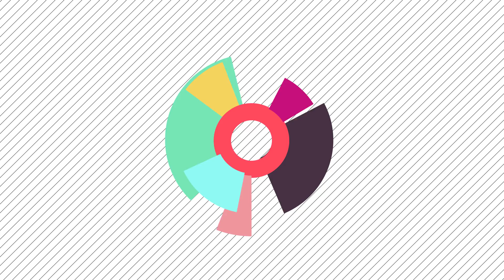GYORS NYÁRI BRONZOS SMINK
Sziasztok! A mai videóban egy egyszerű bronzos sminket mutatok be nektek,  melyet a mindennapokban is lehet viselni.

A videóban említett termékek:

Rimmel Lasting radiance korrektor
I heart Rervolution Chocolate Strawberry arcpaletta
I heart Revolution Chocolate heart highlighter
Makeup Revolution x Soph Highlighter paletta
Colourpop Super Shock szemhéjpúder (Desert)
183 days folyékony metál szemhéjpúder
Juvia's place Nubian paletta
L'Oreal Paris x lash fiber szempillaspirál
Maybelline Superstay Matte ink folyékony rúzs (Romantic)

Zene:
2Scratch - Mamacita (feat. TAOG)